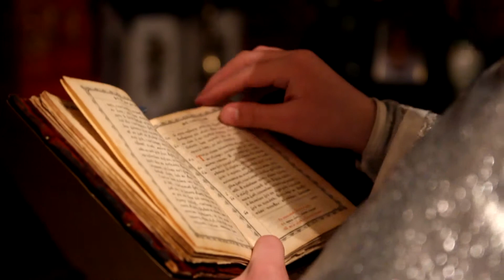Прощание с отцом Сергием Лаптевым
19 марта 2012 года, после тяжелой болезни, на 66 году жизни почил о Господе священник Сергий Лаптев, клирик Крестовоздвиженского храма города Уфы.